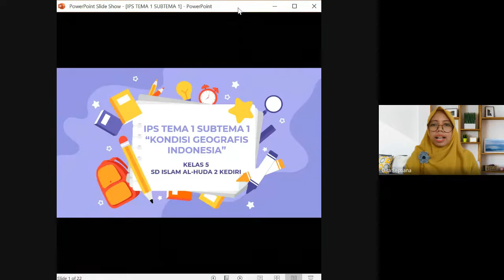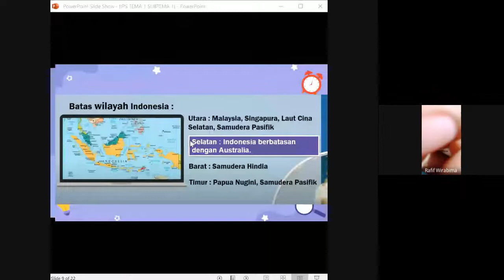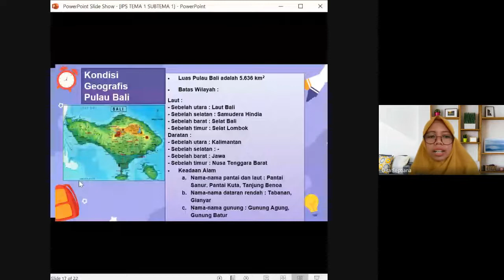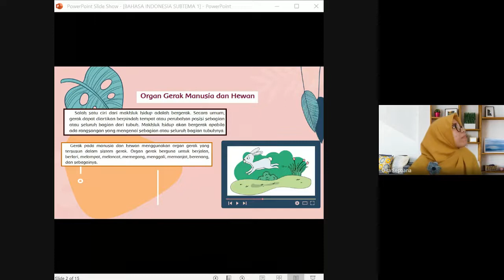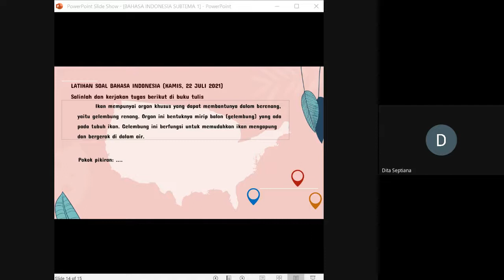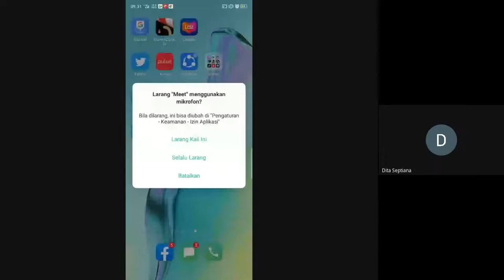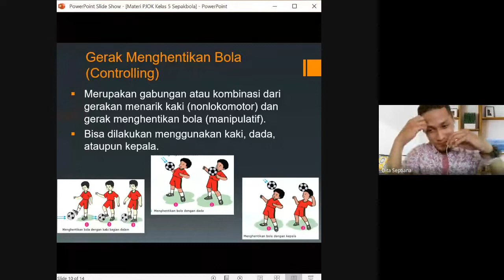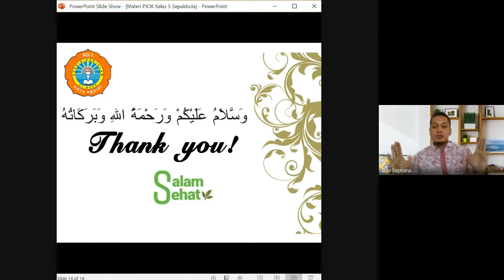Pembelajaran Kls 5A Tema 1 Subtema 1 IPS, BI, PJOK Kamis, 22 Juli 2021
Semoga Bermanfaat.

Semangat belajar di rumah. Tetap tertib ibadah ya anak sholih sholihah :)